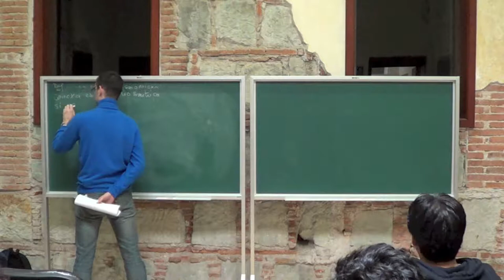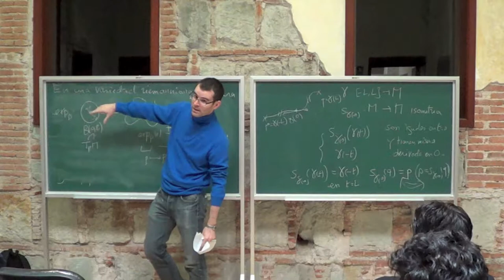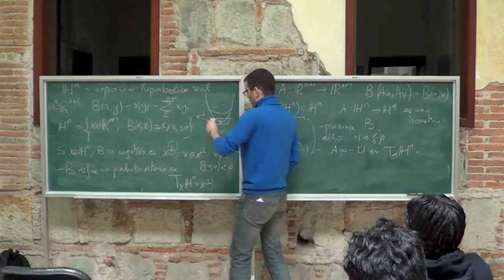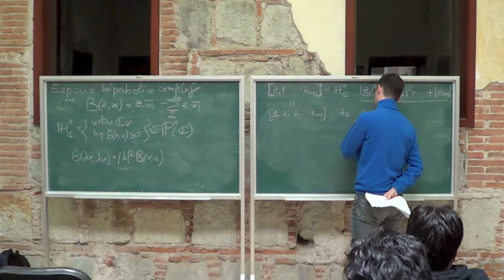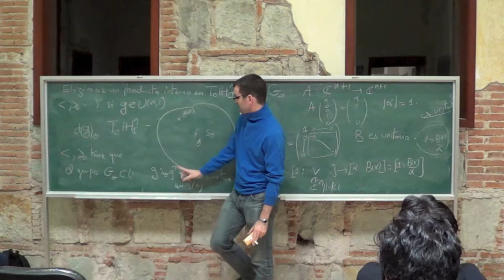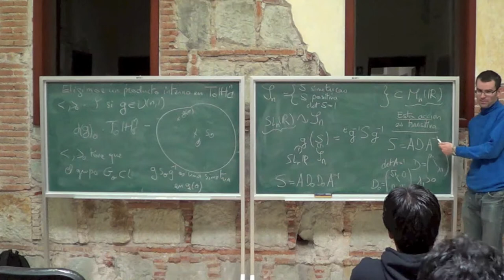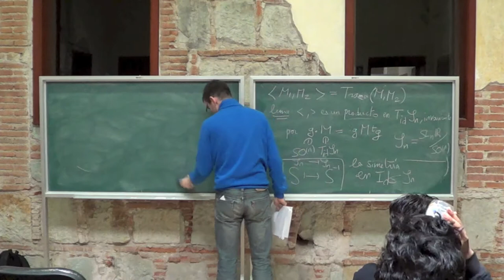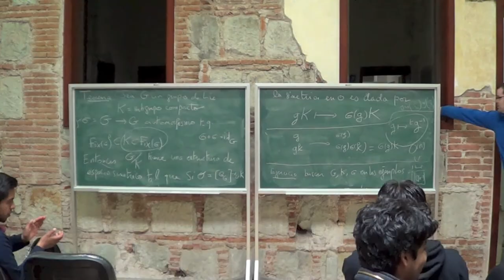Curso:«¿Qué es un espacio simétrico?» Pierre Py, segunda parte.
Curso dado en el Taller de Invierno de Geometría y Dinámica en Oaxaca, Enero 2013. Organizado por el Instituto de Matemáticas de la UNAM  (parte 2 de 3).